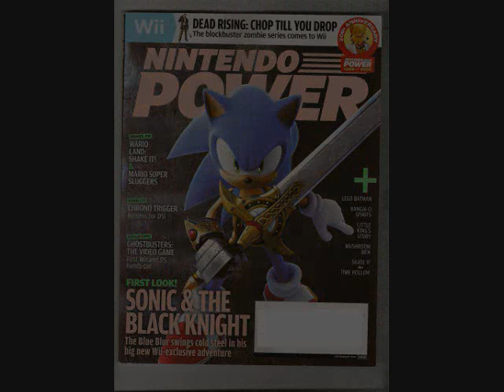sonic music 4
Underrated songs.